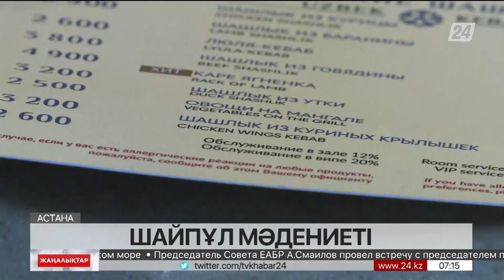Елімізде шайпұл мәдениеті қаншалықты қалыптасқан?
Елімізде шайпұл мәдениеті қаншалықты қалыптасқан? Негізі тамақтану орындары мен мейрамханалар тұтынушыға қызмет көрсеткені үшін есепшотқа 7-15% дейін қызмет ақы қосып әкеледі, деп хабарлайды «Хабар 24».